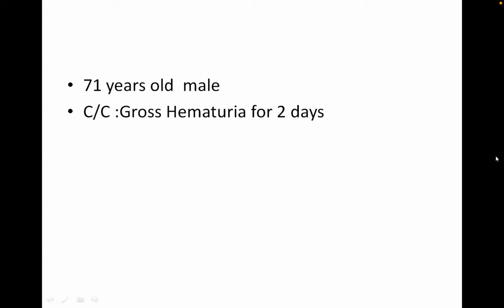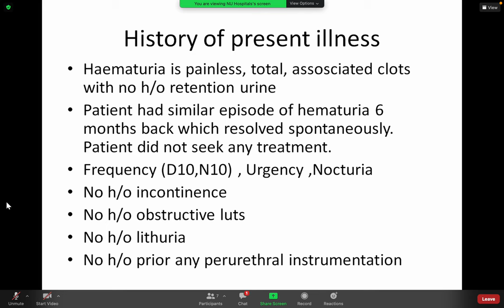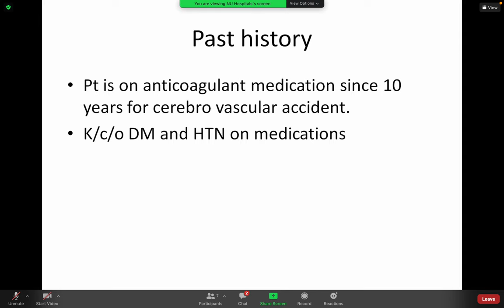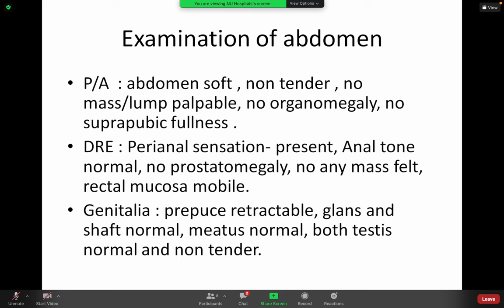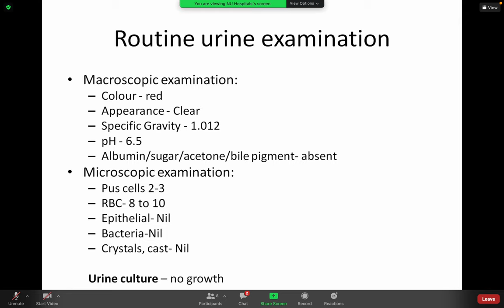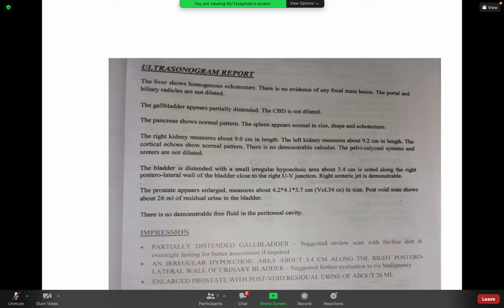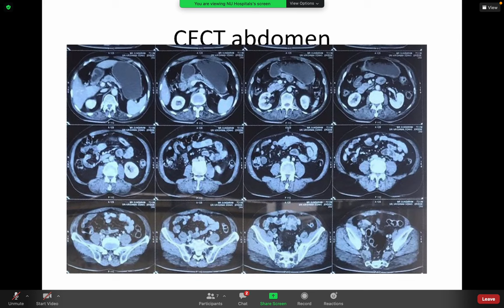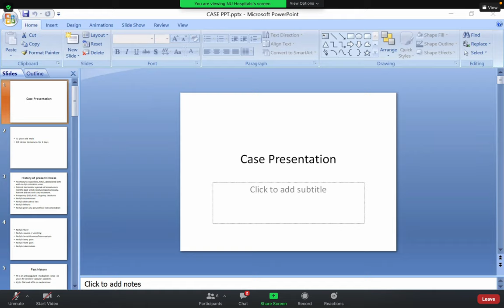293 Muscle Invasive Bladder Lesion. Investigations and Management. MCh/ DNB Urology Exam Preparation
Urology Exam Preparation Episode 293 India Episode 108
Muscle Invasive Bladder Lesion - Investigations and Management
MCh and DNB Urology Exam Preparation